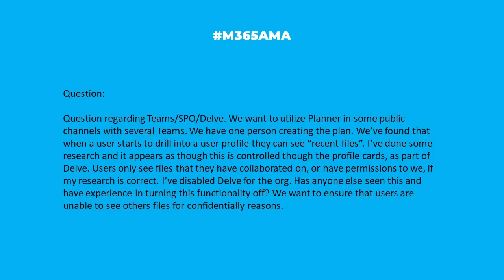M365AMA Can I turn off Delve and the ability to see Recent Files?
“Question regarding Teams/SPO/Delve. We want to utilize Planner in some public channels with several Teams. We have one person creating the plan. We’ve found that when a user starts to drill into a user profile they can see “recent files”. I’ve done some research and it appears as though this is controlled though the profile cards, as part of Delve. Users only see files that they have collaborated on, or have permissions to we, if my research is correct. I’ve disabled Delve for the org. Has anyone else seen this and have experience in turning this functionality off? We want to ensure that users are unable to see others files for confidentially reasons."

Some relevant notes/links shared by the team:

--  Having properly distributed permissions should keep your content secure. If folks are seeing things they "shouldn't" then permissions are wrong/people are in groups they likely shouldn't be in. Delve (which works across your content in SharePoint) will not show content that people don't have permissions to see.